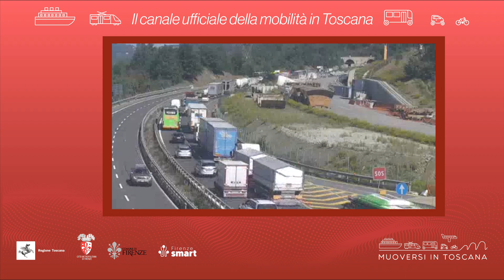Muoversi in Toscana - Edizione delle 11.30 del 25 gennaio 2022